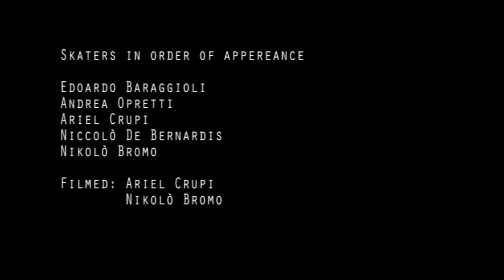Vercelli Quickclip2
Skaters:

Edoardo Baraggioli
Andrea Opretti
Ariel Crupi
Davide Ferrari
Nicolò De Bernardis
Nikolò Bromo